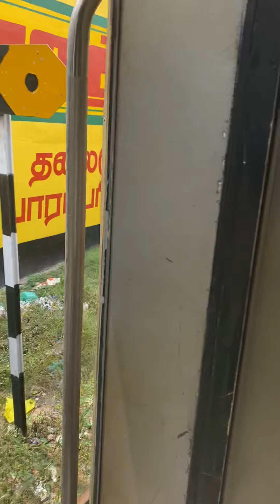Thirunelveli To Nagercoil doubling update part 1￼